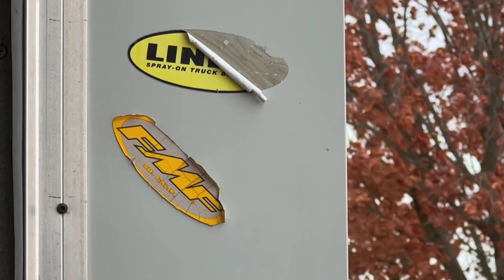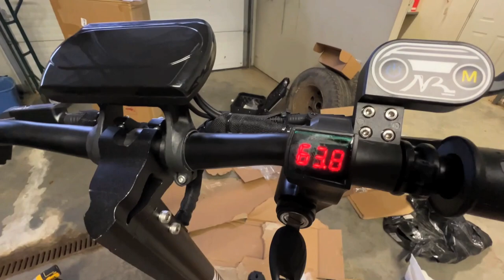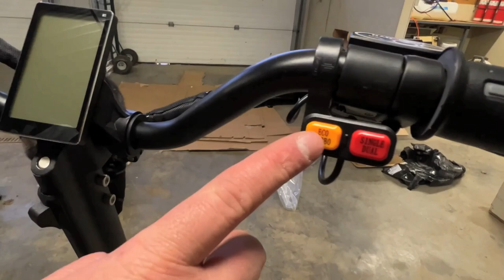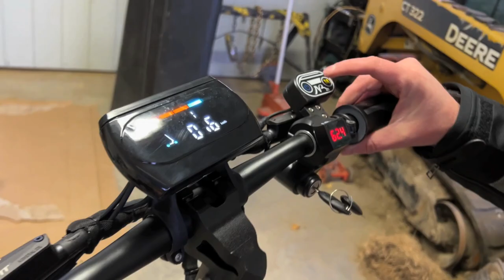UNBOXING NANROBOT D6+ 2.0! Unbelievable!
UNBOXING New Toys! @nanrobot515 sent over a D6+ 2.0 & a Lightning 2.0 and WOW are they insanely fast! Especially when you engage dual drive! Can't wait to test these electric scooters out all year round and rip around town once the snow melts!

UNBOXING New Toys!